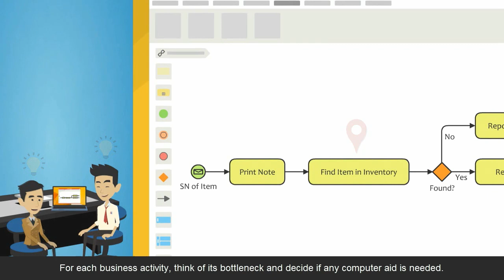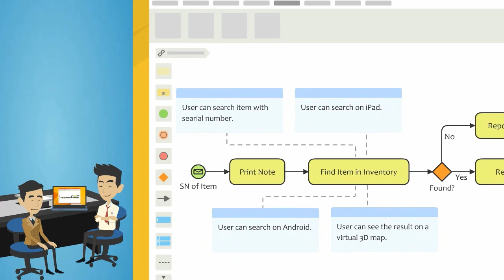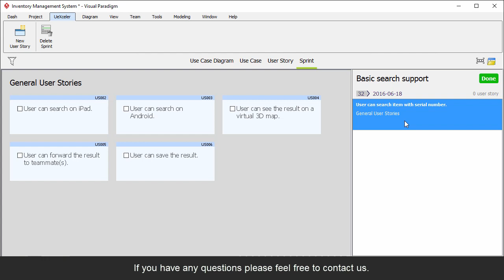Business Process to User Story Mapping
User story approach is a proven technique to develop good software. In this video we will show you how to identify user stories effectively by first studying the business workflow of stakeholder.